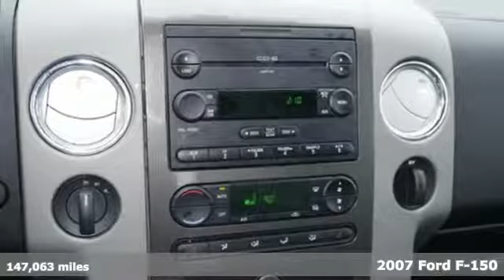2007 Ford F-150 Minneapolis MN St-Paul, MN M88813X - SOLD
Year: 2007
Make: Ford
Model: F-150
Trim: 4WD SuperCab 145 FX4
Engine: 330 L 8 Cyl. Cyl.
Transmission: 4-Speed A/T
Color: Bright Red
Interior: Black
Mileage: 147063
Stock #: M88813X
VIN: 1FTPX14V07FB34276

Address:
2375 County Road 10